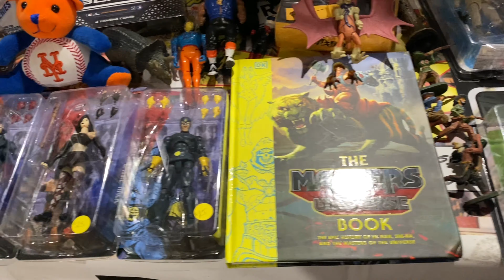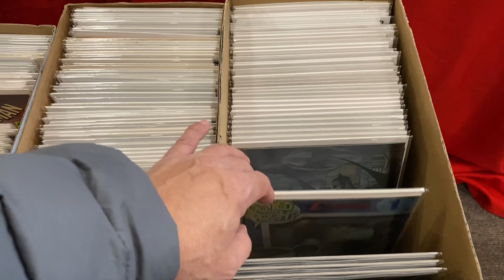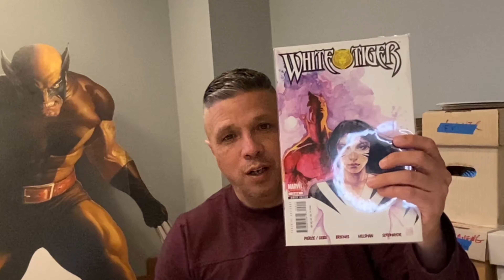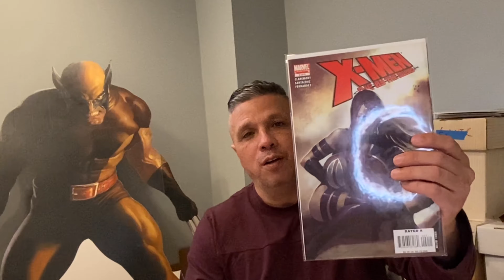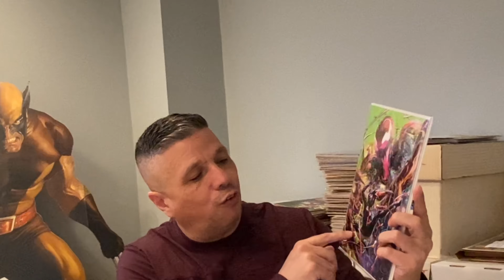Went To A Toy Show Hunting For Comics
Went to a local toy show hunting for comics. Did I find anything? Check out the show floor and see if I had any success